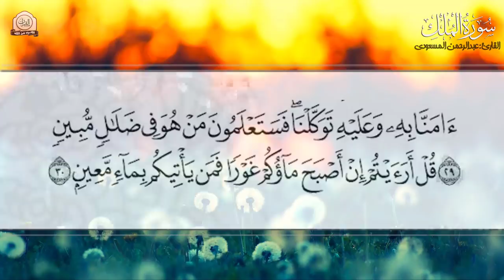السورة المنجية من عذاب القبر [ سورة الملك ] كاملـة بـ صوت فيه خشوع وهدوء 🍃❣️|| Surah Al-Mulk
قناة اقترب من الله , السورة المنجية من عذاب القبر سورة الملك كاملـة بـ صوت فيه خشوع وهدوء .
القارئ : عبدالرحمن المسعودي
سورة :  الملك Surah Al-Mulk

سورة الملك - تبارك - كامله تلاوة جميلة تشرح القلب ❤|| صوت هذا القارئ فيه خشوع وهدوء Surah Al-Mulk
السورة المنجية من عذاب القبر | سورة الملك | تلاوه خاشعه القارئ بدالرحمن المسعودي